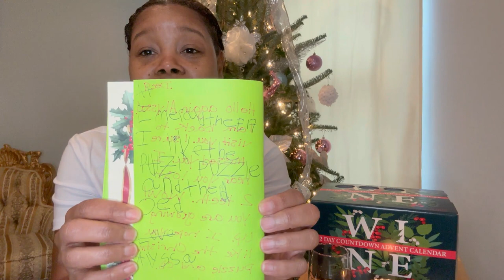VLOGMAS DAY 15: Chit Chat + New Wine + Traditions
Hey FamBam, let's chat about christmastraditions and sip some wine.